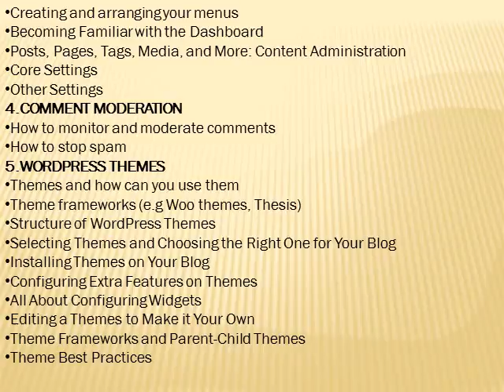wordpress Training | wordpress online training-Global OnlineTrainings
WORDPRESS ONLINE TRAINING COURSE INTRODUCTION:

WordPress Training Online Program designed to give Students/Learners the skills, tools, and knowledge to implement, to make WordPress site.  After training at Global Online Trainings  you are going to build a website on a web server live to know real time problems of designing and hosting a website. Along with, you can even learn security concerns of a WordPress website and how to take backup of your website. . Global Online Trainings  prepare you to utilize the potential of wordpress to full extent to develop a wide range of real-time website and provide hands-on experience. To know more about learning wordpress at Global Online Trainings please visit help desk!
WORDPRESS TRAINING COURSE CONTENT:
1.DOMAINS AND HOSTS
Understanding DNS Basics
Choosing a Good Domain Name
Registering Your Domain Name
Web Hosts and Hosting Websites
Managing Settings and Features on Your Web Host
2.INSTALLING WORDPRESS ON YOUR OWN SERVER
Introduction to WordPress
Installating Requirements for WordPress
Installing WordPress
Setting Your Directory Permissions
3.HOW TO PUBLISH POSTS, PAGES, IMAGES AND VIDEO
Creating and Formatting your posts and pages
Adding links
Inserting and embedding media – images, video, audio
Creating and arranging your menus
Becoming Familiar with the Dashboard
Posts, Pages, Tags, Media, and More: Content Administration
Core Settings
Other Settings
4.COMMENT MODERATION
How to monitor and moderate comments
How to stop spam
5.WORDPRESS THEMES
Themes and how can you use them
Theme frameworks (e.g Woothemes, Thesis)
Structure of WordPress Themes
Selecting Themes and Choosing the Right One for Your Blog
Installing Themes on Your Blog
Configuring Extra Features on Themes
All About Configuring Widgets
Editing a Themes to Make it Your Own
Theme Frameworks and Parent-Child Themes
Theme Best Practices
6.ORGANIZING THE CONTENT ON YOUR BLOG
Understanding Posts Versus Pages
Organize Your Posts with Categories
Connect Your Posts Together with Tags
Custom Post Types & Custom Taxonomies
Adding a Blogroll of Links to Your Blog
7.CREATING AND MANAGING CONTENT WITH WORDPRESS
Hands On with the Editors
Hands on with the New Image Editor in Detail
Adding Media to Your Blog and Posts
8.HOW TO ADD FUNCTIONALITY TO YOUR SITE WITH WORDPRESS PLUGINS
Overview of plugins
How to install plugins
5 top WordPress plugins and what they do
How to use plugins and widgets to improve your website’s functionality
Installing Plugins Quickly and Easily
Upgrading Plugins
9.SEARCH ENGINE OPTIMISATION
How to make sure your website is optimised for Search Engines
Use ‘pretty url’s’ that will improve ‘click through’ rates
Tagging and categorising your posts – how to do it and why it’s important
Best practices when linking
10.HOW TO TAKE ADVANTAGE OF THE SOCIAL WEB
Auto-posting to Twitter
Adding ‘Share’ buttons
Adding a newsletter
How to integrate your content with Twitter and Facebook
How to add an online community to your website.
11.HOW WORDPRESS.COM IS DIFFERENT THAN WORDPRESS.ORG
WordPress.com and WordPress.org: Complementary Differences
Creating Your Account
Setting Up Different Blogs
Becoming Familiar with the WordPress.com Dashboard
Getting Your Settings Right for WordPress.com
Picking the Right Theme for Your Blog
Configuring Sidebar Widgets on Your Blog
When to Add WordPress.com Upgrades to Your Blog
The Final Word
Summary
12.MAINTAINING WORDPRESS
Updating and Upgrading WordPress
Updating Plugins and Themes
Database Maintenance for WordPress Users
WP-DBManager